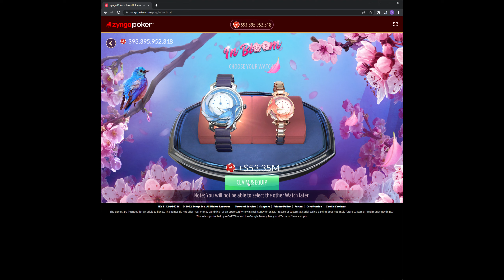Zynga Poker Spring Bling rewards. Blue version!